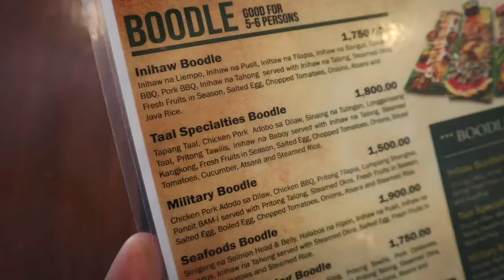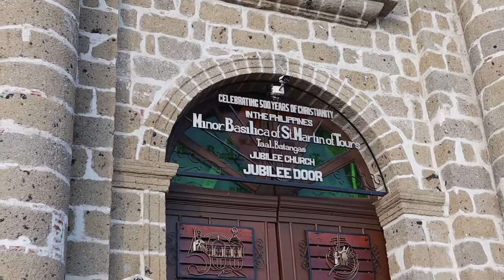EXPLORING TAAL HERITAGE TOWN IN A FILIPINIANA - OLD CHURCH, HOUSES, AND PLAZA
This was a fun vlog! Took me some time to find a stable internet connection so sorry about the late upload! I'm in a very beautiful place right now and I'm so excited to show you guys the vlog soon!

I'm Hanna and I've been vlogging for a year now!

What is your current goal?
I want to inspire and connect people through shared stories.

How do you plan to reach this goal?
To do what I do best, make videos!

Are you a foreigner?
Sometimes I sound like one pero usahay pud kay dili. (I'm Filipino-Iranian, born and raised in the home of beauty queens and manananggals, the Philippines!)

Message me! I actually reply.